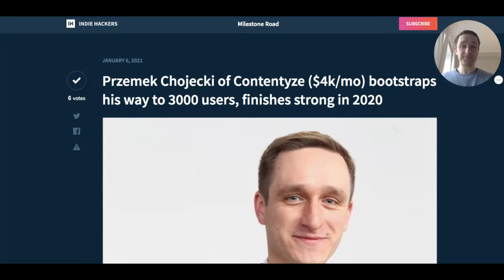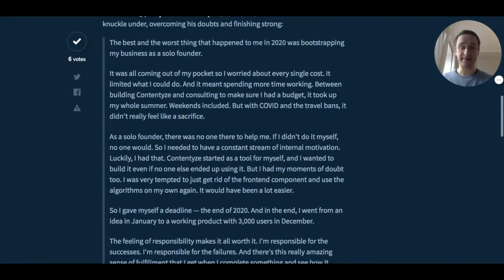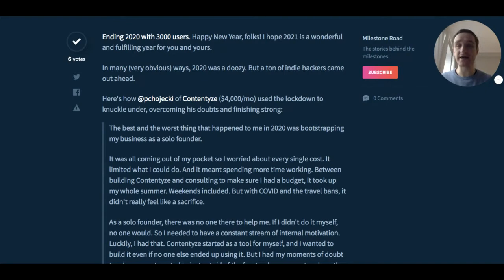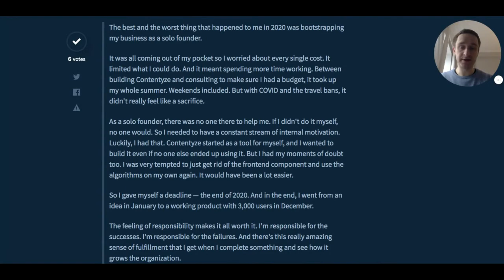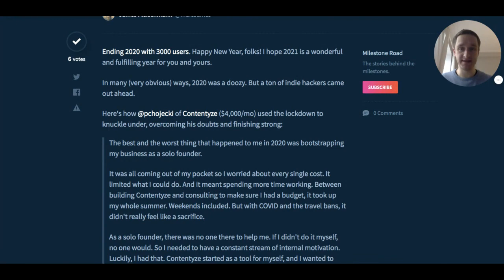Bootstrapping a startup from 0 to 3,000 users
This is a story of how I bootstrapped from scratch to 3,000 users in a year